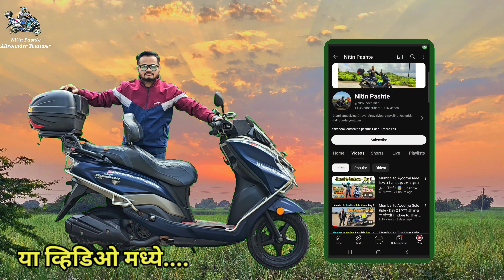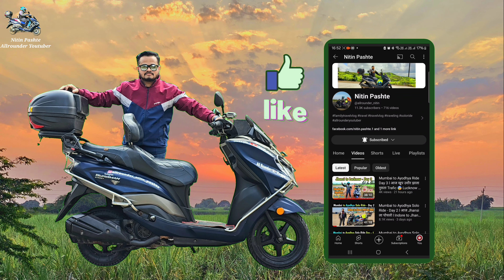सुंदर निसर्गाकडून खड्यानकडे 😂 Jawhar to Mumbai l 78 Independence Day Ride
परतीचा प्रवास l Jawhar to Mumbai l 78 Independence Day Ride l Return to Home